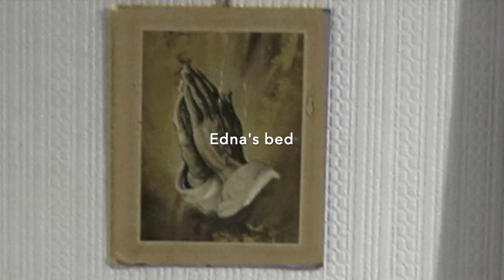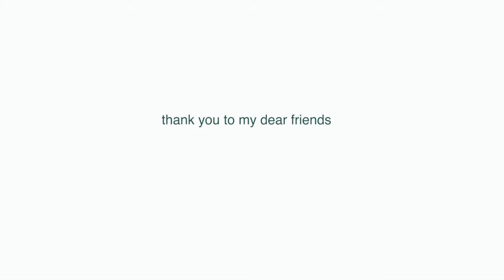Edna's bed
“I never thought I’d be old, alone and lonely”

a short excerpt from a larger project

For eight months Sharon Bailey visited older people who live by themselves, stuck in their homes for long periods of time. Travelling across Newcastle, Gateshead and East Durham she photographed and recorded conversations with them, spending hours talking and listening.

‘Home Alone’ brings these untold stories and images out of the houses and into busy public spaces.

The stories are important and they need to be told. We all need to listen. Our Social Care system is in crisis and things have to change.

The living room installation includes photographs made in people’s homes and diary excerpts and features a specially commissioned monologue, written by Catrina McHugh MBE (Open Clasp). It is inspired by Sharon Bailey’s diaries and uses many of the older people’s own words. Associate Laura Lindow from Open Clasp is directing the piece and the performing actress is Barbara Heslop.

‘Home Alone’ has been funded by Arts Council England and multiple partners.